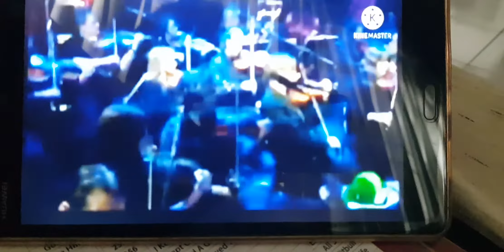You're gonna be the lucky one GIF